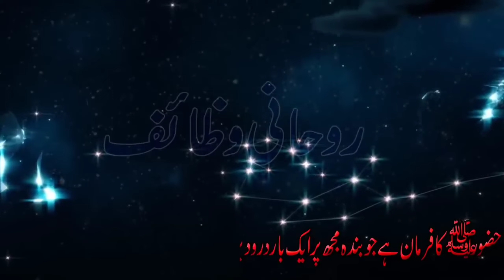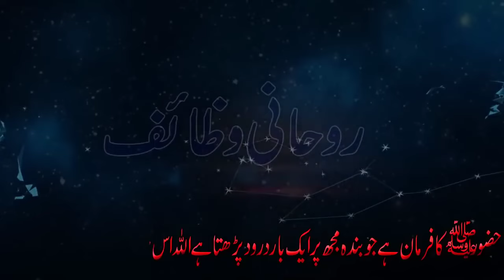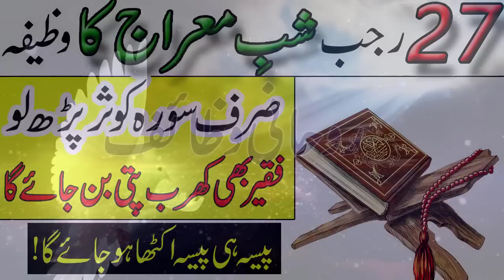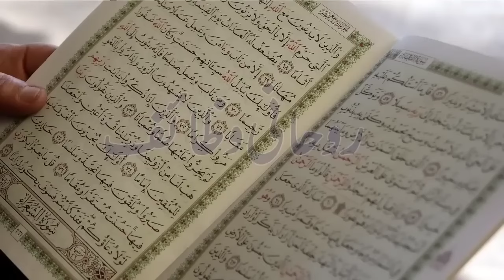27 Rajab Shab E Meraj par Surah Kausar parh lo\Faqeer Bhi Parhe Kharab Pati Ban Jaye Ga\ Mah E Rajab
27 Rajab Shab E Meraj par Surah Kausar parh lo\Faqeer Bhi Parhe Kharab Pati Ban Jaye Ga\ Mah E Rajab